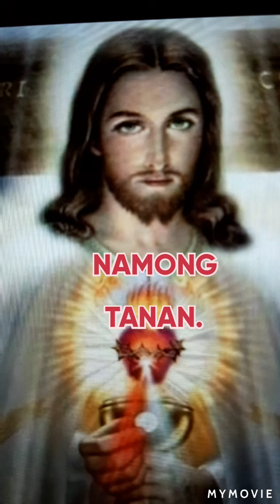DUOL SA PAKIG-AMBIT( Communion) - Nars Fernandez ( Req.by M.C.)